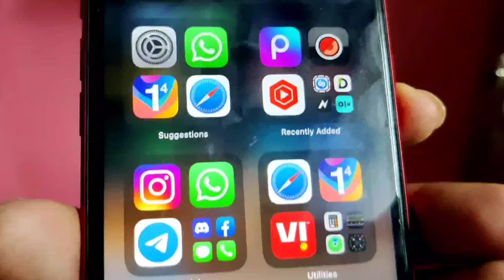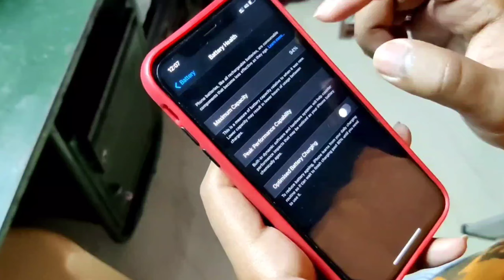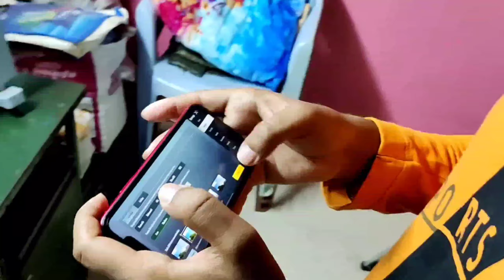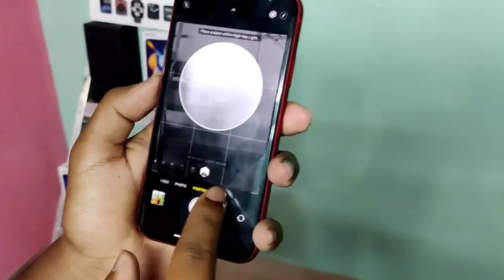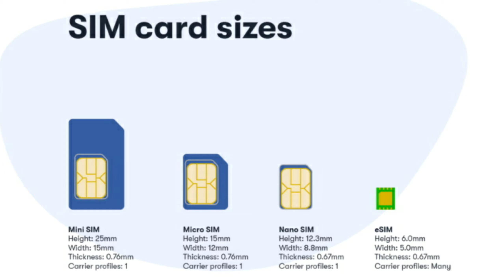iPhone 11 Full Review | Is it worth to Buy it now? | Tech Loss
Hi everyone,

Finally History of iphone video gets 1k views 🥰